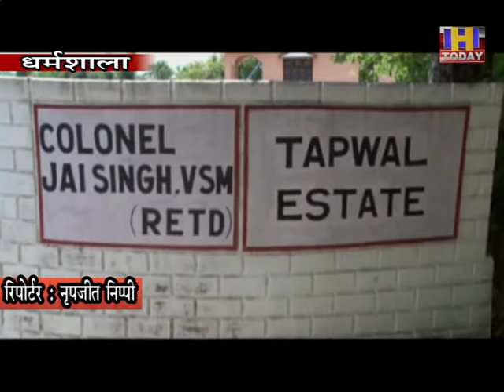11 JUNE 6 विशिष्ट सेवा मेडल से अंलकृत कर्नल जय सिंह ने शाहपुर में किया कीवी का ब़गीचा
; कुछ कर गुजरने की इच्छा हो तो आदमी के लिए उम्र का पड़ाव महत्व नहीं रखता। ऐसा ही उदाहरण शाहपुर उप-मण्डल के प्रीतम नगर के 82 वर्षीय निवासी सेवानिवृत्त भारतीय सेना अधिकारी एवं विशिष्ट सेवा मेडल से अंलकृत कर्नल जय सिंह ने प्रस्तुत किया है। भारतीय सेना से वर्ष 1990 में कर्नल पद से सेवानिवृत्त जय सिंह का सपना था कि सेवानिवृत्ति के उपरांत वह एक सुन्दर सा ‘बोटेनिकल गार्डन’ (वनस्पति उद्यान) तैयार कर, बाकी जिन्दगी अपने इस बगीचे को निहार कर आराम से गुजारेंगे। उन्हें लगता था कि उनके पास न तो पैसों की कमी है और न ही ऐशो-आराम की अन्य वस्तुओं की।